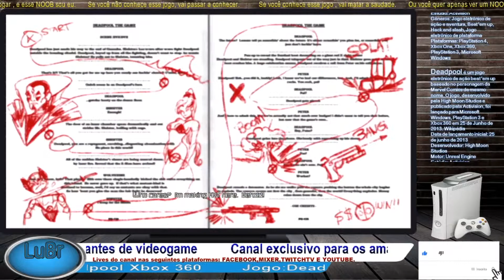DeadPool Série Heróis